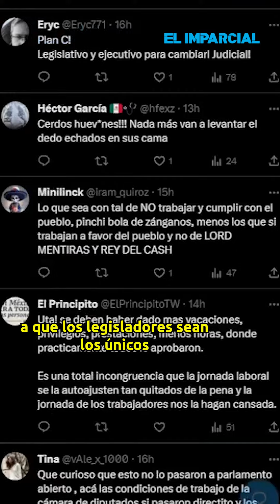Deciden legislar en “home office” en caso necesario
La mayoría se impuso en la Cámara de Diputados, para reformar el reglamento del órgano legislativo y aprobar el esquema semipresencial de las reuniones de trabajo.